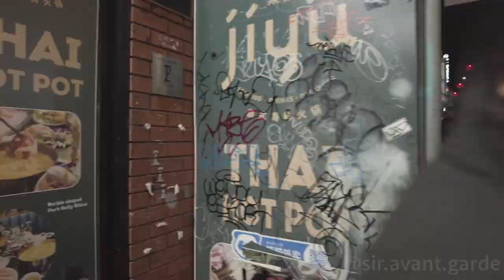What Are People Wearing in MELBOURNE, Australia ? Part 6 - The Plagiarist x Drifter Event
The Plagiarist and The Drifter collaborated to hold an event on July 15th to showcase art and fashion that lead to an incredible turnout in the middle of Chinatown.

If you're in town and want to get a fit filmed, get in touch! This is a lot of fun so far, thanks to everyone who's been involved.